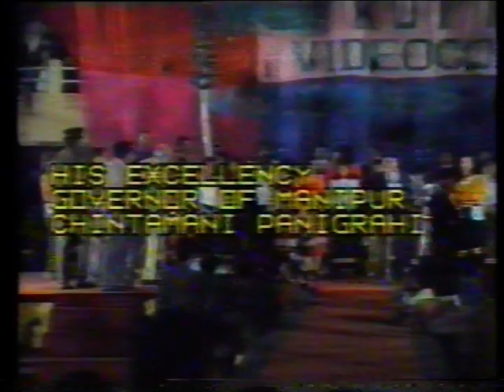Chavang Kut 1990 (5)